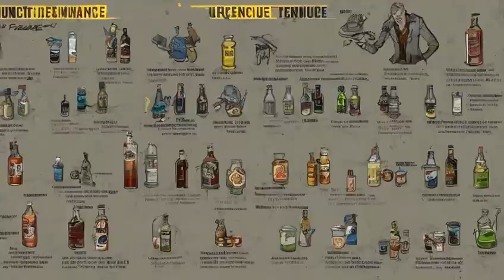Fallout: Endurance - Fallout 76 - Endurance-based perks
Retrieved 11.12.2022